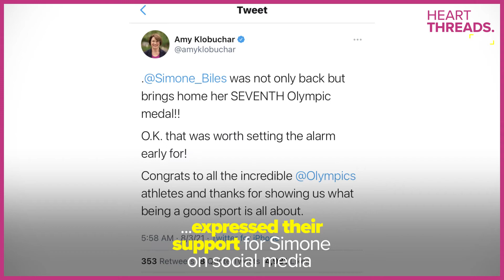Simone Biles wins Olympic bronze on beam after taking mental health break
After struggling mentally, gymnast Simone Biles took herself out of competition during the 2020 Tokyo Olympics. But she came back with an incredible performance on balance beam to win bronze on her own terms.

The Best Stories About the Best of Us.